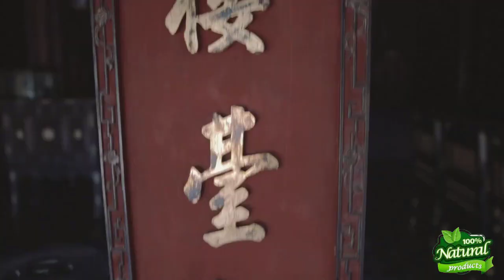ভিয়েতনামের মোহনীয় সৌন্দর্য আবিষ্কার | সংস্কৃতি এবং প্রকৃতির মাধ্যমে একটি ভিজ্যুয়াল যাত্রা"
ভিয়েতনামের শ্বাসরুদ্ধকর ল্যান্ডস্কেপ এবং সমৃদ্ধ সাংস্কৃতিক ট্যাপেস্ট্রির মাধ্যমে একটি মন্ত্রমুগ্ধ যাত্রা শুরু করুন! 🇻🇳 এই চিত্তাকর্ষক অন্বেষণে আমাদের সাথে যোগ দিন কারণ আমরা লুকানো রত্ন, প্রাণবন্ত ঐতিহ্য এবং বিস্ময়কর প্রাকৃতিক বিস্ময়গুলি উন্মোচন করি যা ভিয়েতনামকে দক্ষিণ-পূর্ব এশিয়ার সত্যিকারের রত্ন করে তোলে৷

🌅 প্রাকৃতিক দৃশ্য:
ভিয়েতনামের বৈচিত্র্যময় ল্যান্ডস্কেপের অত্যাশ্চর্য সৌন্দর্যে নিজেকে নিমজ্জিত করুন, সাপার নির্মল ধানের টেরেস থেকে ফু কুওকের আদিম সৈকত পর্যন্ত। হা লং উপসাগরের সবুজে বিস্মিত হন, যেখানে বিশাল চুনাপাথরের কার্স্টগুলি একটি পরাবাস্তব সমুদ্রের দৃশ্য তৈরি করে যা আপনাকে অবাক করে দেবে। আমাদের যাত্রা আমাদেরকে প্রাণবন্ত শহর, প্রাচীন শহর এবং গ্রামীণ ল্যান্ডস্কেপগুলির মধ্য দিয়ে নিয়ে যায় যা ভিয়েতনামের ঐতিহ্য এবং আধুনিকতার অনন্য সংমিশ্রণ দেখায়।

🏯 সাংস্কৃতিক সম্পদ:
ভিয়েতনামের সমৃদ্ধ সাংস্কৃতিক ঐতিহ্যের আত্মা-আলোড়নকারী আকর্ষণের অভিজ্ঞতা নিন। হ্যানয়ের ওল্ড কোয়ার্টারের প্রাচীন রাস্তা দিয়ে হাঁটুন, যেখানে ইতিহাস স্থাপত্য এবং ঐতিহ্যে জীবন্ত হয়ে ওঠে। প্রাণবন্ত উত্সব এবং বর্ণিল অনুষ্ঠানের সাক্ষী যা ভিয়েতনামের জনগণের চেতনা উদযাপন করে। হিউয়ের ইম্পেরিয়াল সিটির গৌরবময় সৌন্দর্য থেকে হোই আনের প্রাণবন্ত বাজার পর্যন্ত, ভিয়েতনামের প্রতিটি কোণ স্থিতিস্থাপকতা, ঐতিহ্য এবং ঐক্যের গল্প বলে।

🥢 রন্ধনসম্পর্কীয় আনন্দ:
ভিয়েতনামের বিশ্ব-বিখ্যাত রন্ধনপ্রণালীতে আপনার ইন্দ্রিয়কে প্রশ্রয় দিন। টেনটালাইজিং স্ট্রিট ফুড স্টল থেকে শুরু করে উচ্চমানের রেস্তোরাঁ পর্যন্ত, ফো, বান মি এবং তাজা স্প্রিং রোলের চমৎকার স্বাদের স্বাদ নিন। আমরা স্থানীয় বাজারগুলি অন্বেষণ করার সাথে সাথে একটি রন্ধনসম্পর্কীয় অ্যাডভেঞ্চারে আমাদের সাথে যোগ দিন, যেখানে তাজা উপাদানের প্রাণবন্ত অ্যারে ভিয়েতনামী রান্নার হৃদয় এবং আত্মাকে প্রকাশ করে।

🎭 উষ্ণ আতিথেয়তা:
ভিয়েতনামের মানুষের প্রকৃত উষ্ণতা এবং আতিথেয়তার অভিজ্ঞতা নিন। আমাদের যাত্রা আপনাকে স্থানীয়দের হাসিমুখের সাথে পরিচয় করিয়ে দেয়, তাদের গল্প শেয়ার করতে এবং তাদের বাড়িতে আপনাকে স্বাগত জানাতে আগ্রহী। মানব সংযোগের সৌন্দর্য আবিষ্কার করুন যখন আমরা কারিগর, জেলে এবং পরিবারের সাথে দেখা করি যারা সম্প্রদায় এবং বন্ধুত্বের চেতনাকে মূর্ত করে।

📸 ভিজ্যুয়াল ফিস্ট:
ভিয়েতনামের সারমর্মকে ধারণ করে এমন অত্যাশ্চর্য সিনেমাটোগ্রাফি দ্বারা দৃশ্যত মন্ত্রমুগ্ধ হওয়ার জন্য প্রস্তুত হন। প্রতিটি ফ্রেম শিল্পের একটি কাজ, যা দেশের সৌন্দর্যকে প্রাণবন্ত বিশদে প্রদর্শন করে। এই ভার্চুয়াল যাত্রায় আমাদের সাথে যোগ দিন যা আপনার বিচরণ কামনাকে অনুপ্রাণিত করবে এবং ভিয়েতনামের মনোমুগ্ধকর সৌন্দর্যকে সরাসরি উপভোগ করার জন্য আপনাকে আকুল আকাঙ্খা ছেড়ে দেবে।

🔔 ভিয়েতনামের সৌন্দর্য, বৈচিত্র্য এবং মুগ্ধতা উদযাপন করে এমন ভিজ্যুয়াল অডিসি মিস করবেন না। 🌟
ন্যাচারাল বিডি
এই ইকো-যাত্রায় আমাদের সাথে যোগ দেওয়ার জন্য আপনাকে ধন্যবাদ। আসুন এক সময়ে এক পর্বে বাংলাদেশের প্রকৃতির মহিমা উদযাপন করি।

সবুজ শুভেচ্ছা সহ,
ন্যাচারাল বিডি টিম 🌍🍃

আপনার চ্যানেলের নির্দিষ্ট বিষয়বস্তু এবং ফোকাস অনুযায়ী বিবরণ সামঞ্জস্য করতে নির্দ্বিধায়।